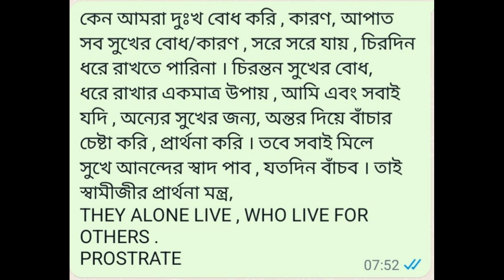To live in the essence of SWAMIJI MANTRA for happiness. PROSTRATE.